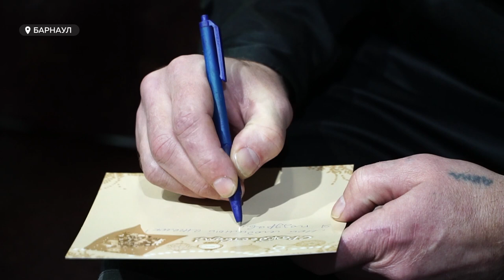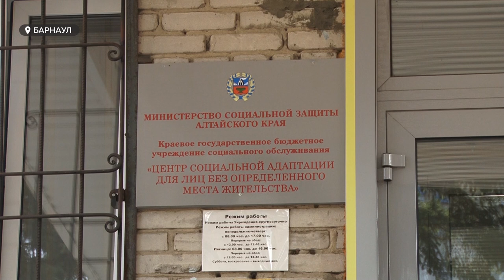Выход на свободу. Как на Алтае помогают бывшим заключенным начать новую жизнь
Поразительно, но факт: ежемесячно в места лишения свободы в нашем крае отправляют порядка 300 человек. Многие попадают за решетку, участвуя в разбое, совершив кражи или даже убийства. Но независимо от степени тяжести преступления рано или поздно осужденные выходят на свободу. С ними - для того, чтобы они не вернулись на преступный путь - проводят большую работу по ресоциализации. Что это такое? Или как начать нормальную жизнь после тюрьмы